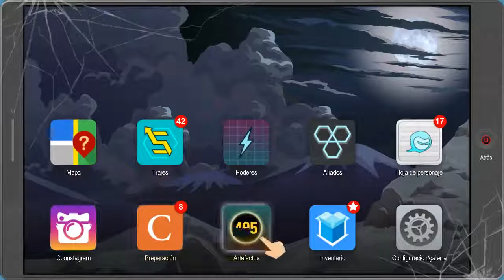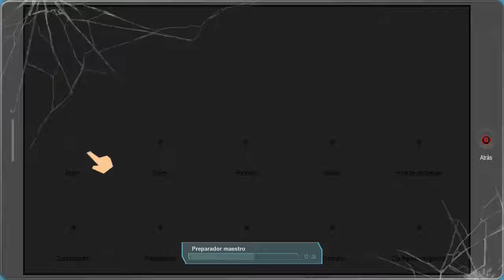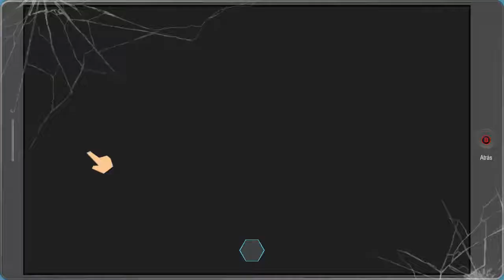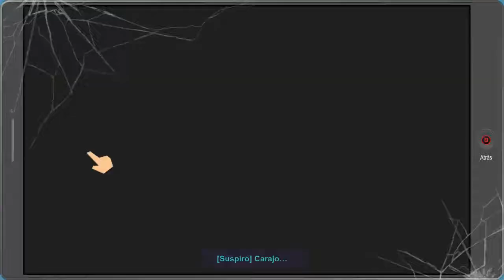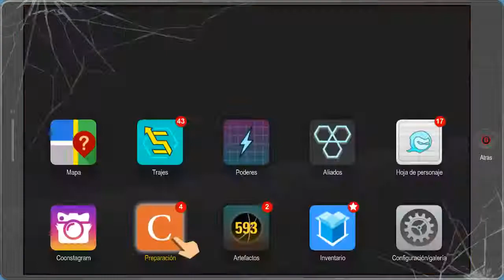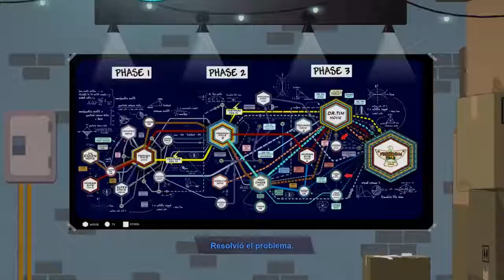South Park Retaguardia En Peligro Parte 12 Un Dios Que Come Negros WTF - Raycray26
-Pásense por el canal de mi hermano el sube builds de dark souls y juegos muy difíciles el es muy pro le pueden preguntar lo que quieran

-Si Les Gusto El Vídeo Pueden Dale Like Y Se Pueden Suscribir Se Los Agradecería Mucho Ya Que Me Ayudan A Seguir Creciendo Y Me Motiva A Seguir Subiendo Mas Contenido Al Canal.

-2 Gameplay (COMENTADOS) Diarios Excepto Si No Tengo Tiempo.

-Mis Especificaciones Del Pc:
AMD A10 7860K (De Fabrica)
2 de 4=8gb Ram 1866mhz ddr3
Rx 560 4gb ddr5 (De Fabrica)

-Me Puedes Seguir En Twitter Hay Siempre Se Postean Los Links De Los Nuevos Vídeos

-Mi Pagina De Facebook Si Quieres Darle Like Te Lo Agradecería Mucho

VIDEOS DE MI HERMANO

-Vídeo De Mi Hermano De Como Matar A Midir En Dark Souls 3 The Ringed City De Manera Fácil Rápida Y Épica

-Vídeo De Mi Hermano De Como Matar Al Caballero Esclavo Gael En Dark Souls 3 The Ringed City

-Vídeo De Mi Hermano De Como Matar Al Príncipe Demonio En Dark Souls 3 The Ringed City